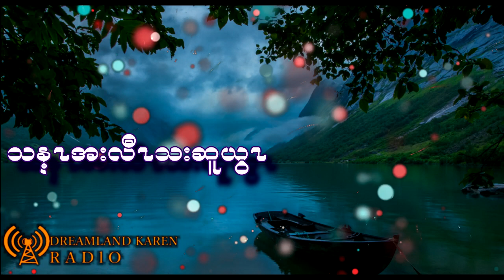Music for Karen song Put in God hand 8